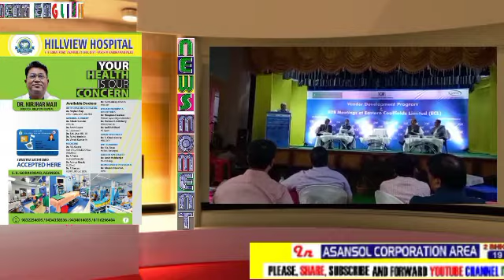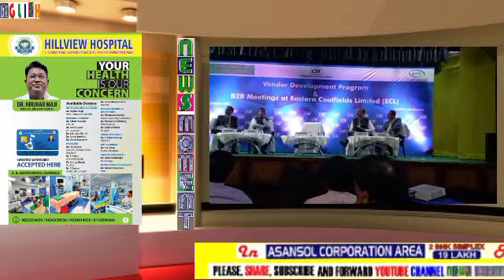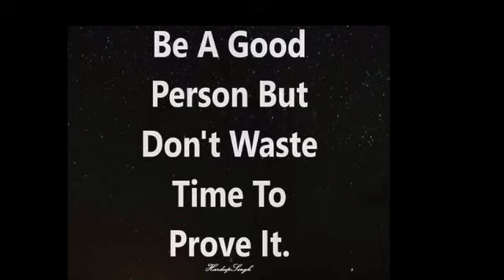22Feb2022NewsMomentEng/ExclusiveInterviewWithDeputyMayorWasimulHaque/DirectorFinanceEcl/Explosion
REPORTED BY VIKAS PRASAD//WASIM KHAN/ANKIT SRIVASTAVA/SURJIT SEN GUPTA/MANOJ SHARMA/RAMANAND PASWAN WITH CAMERAMAN MANTHAN PASWAN EDITED BY Priyanka Chatterjee For 22Feb2022NewsMomentEng/ExclusiveInterviewWithDeputyMayorWasimulHaque/DirectorFinanceEcl/Explosion/এবং আরও অনেক নিউজ , under Asansol Municipal Corporation Dist -Paschim Bardhaman West Bengal Contact For More Details Editor(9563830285)